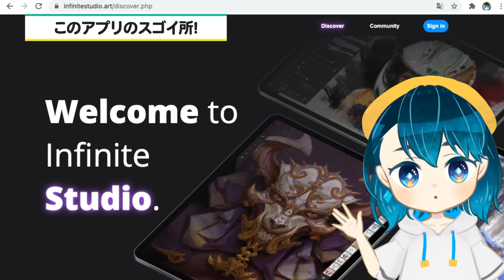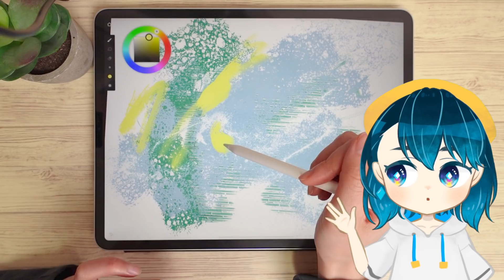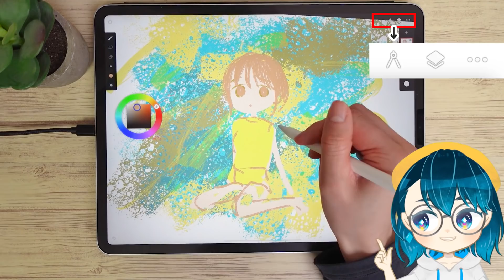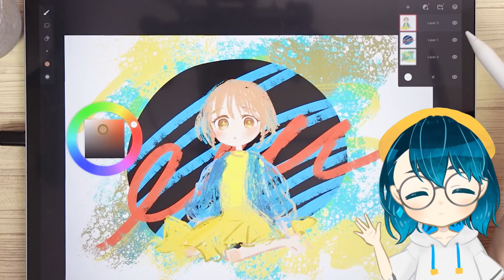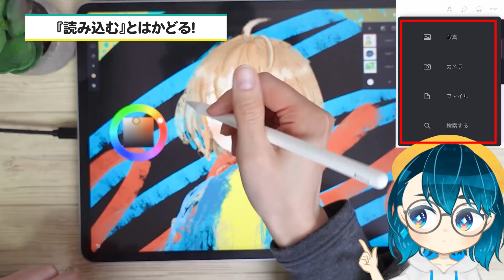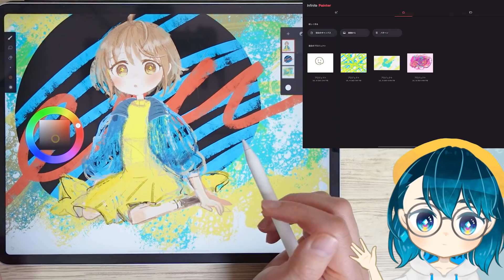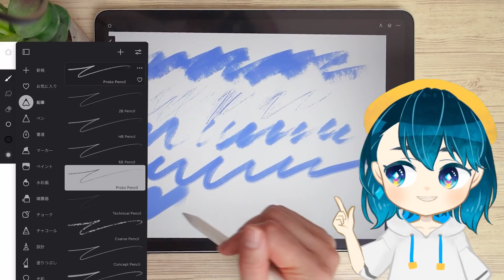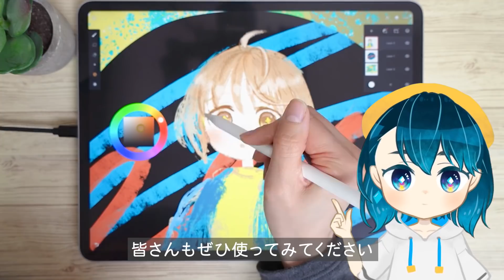シンプルで使いやすい❗️かゆい所に手が届く、神お絵描きアプリを紹介します【Infinite Painter】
お絵描きアプリ「Infinite Painter」（インフィニット ペインター）の使い方をメイキングと一緒に紹介します！

⬇️ iPad Air ⬇️

⬇️ Apple Pencil ⬇️